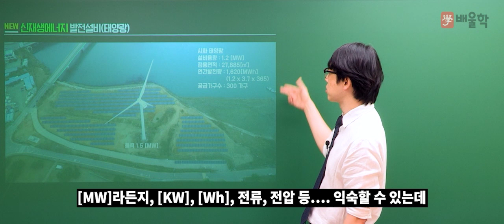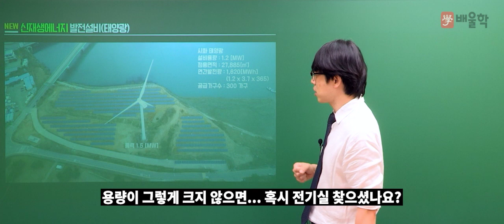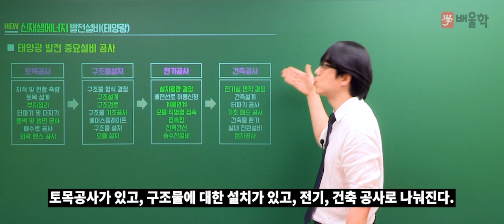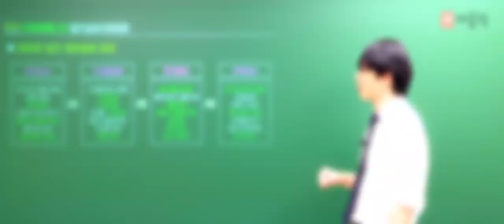[배울학 신재생에너지발전설비기사] 맛보기 강의 2. 공부 전 알아야 할 4가지 단계 - 황민욱 기술사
신재생에너지 분야 대표 자격증, 신재생에너지발전설비기사(태양광)!
20년 경력 강의 노하우, 건축전기설비기술사 황민욱 교수님의
신재생에너지발전설비기사 단기합격 완성강의를 지금 바로 만나보세요~

공부 전 알아야 할 4가지 단계는 이 영상 하나로 이해 끝!
배울학 신재생에너지발전설비기사 맛보기 강의입니다.

태양광발전설비기사 합격은 시험/자격증 교육 1위 배울학!

신재생에너지발전설비기사, 신재생에너지기사, 신재생에너지발전설비기사실기, 신재생에너지발전설비기사필기, 신재생에너지설비기사, 신재생에너지발전기사, 신재생에너지발전설비기사인강, 신재생에너지발전설비태양광기사, 신재생에너지발전설비기사(태양광), 신재생발전설비기사, 신재생에너지발전설비기사취업, 신재생에너지발전설비기사과목, 신재생에너지기사필기, 신재생에너지발전설비기사독학, 신재생에너지발전설비기사태양광, 신재생에너지발전설비기사강의, 신재생에너지발전설비기사실기인강, 신재생에너지발전설비기사인강추천, 신재생에너지기사인강, 신재생에너지발전설비기사인터넷강의, 신재생에너지발전설비기사자격증, 신재생에너지기사시험일정, 신재생에너지발전설비기사실기기출, 신재생에너지기사실기, 신재생에너지기사난이도, 신재생에너지발전기사실기, 신재생에너지발전설비기사실기기출문제, 신재생에너지설비기사실기, 신재생에너지발전설비기사요약